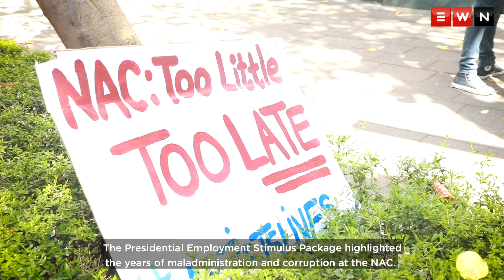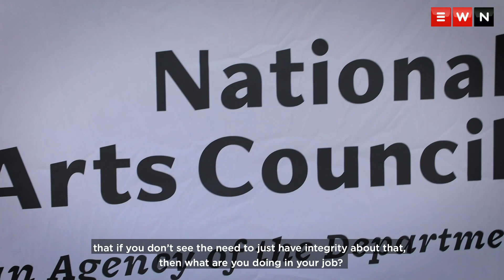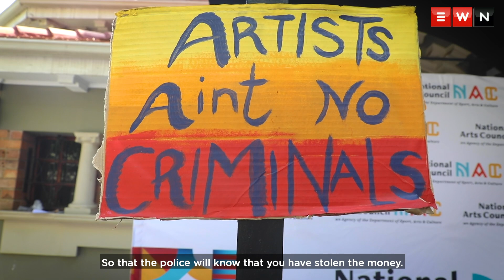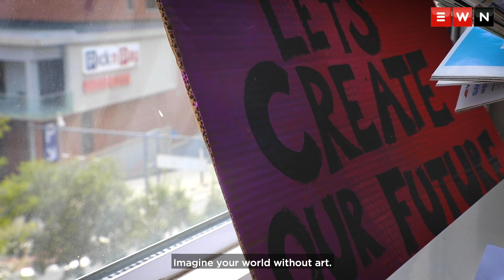'People had to pull their kids out of school': Artists protest over mismanaged R300m relief fund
A group of artists staged a sit-in at the National Arts Council in Newtown. They said that many of them had not received their money and were left struggling. Minister of Sports, Arts and Culture Nathi Mthethwa admitted that the budget was mismanaged by the NAC, saying that he has instructed the department to investigate.